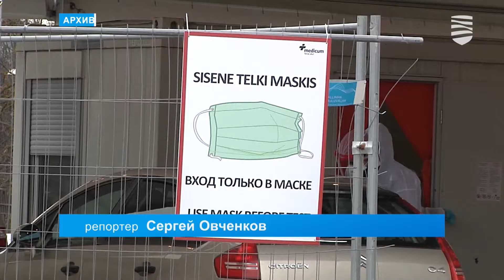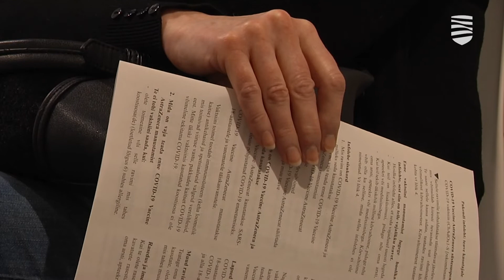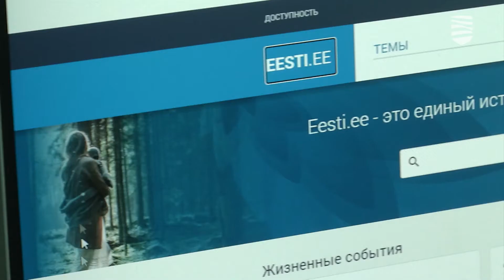В центре «Кая» прошла массовая вакцинация пожилых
В минувшие субботу и воскресенье эстонские больницы и центры семейных врачей начали массовую вакцинацию от коронавируса людей в возрасте от 65 лет, которые изъявили свое желание, записавшись на процедуру в дигитальной регистратуре. Ляэне-Таллиннская центральная больница решила провести вакцинацию в мустамяэском культурном центре «Кая». Такое решение было принято, поскольку это позволило рассредоточить людей, и в то же время дало возможность получить вакцину большому числу желающих. Подробности — в видеосюжете «Новостей Таллинна».